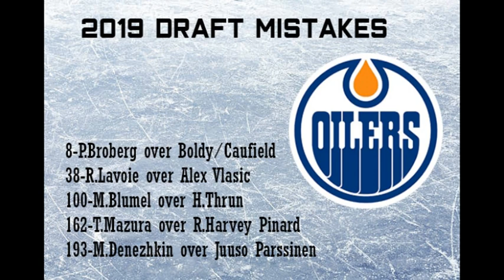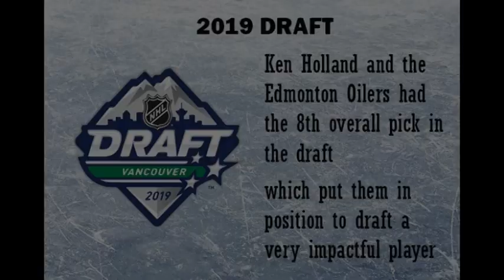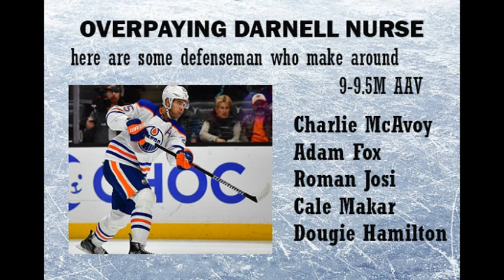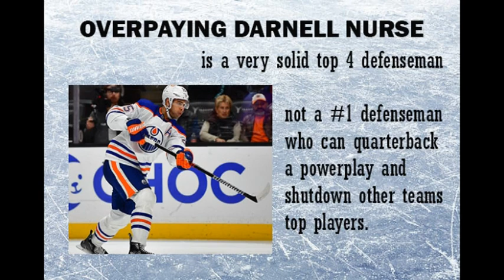Worst NHL GMs Ken Holland (Edmonton Oilers)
Holland has been the GM of the Edmonton Oilers since July of 2019, and since then has made his share of head-scratching moves.
Here are the worst moves made by Ken Holland as GM of the Edmonton Oilers.

Prime:
Prime Video

Flash Deals

Sports Appearal